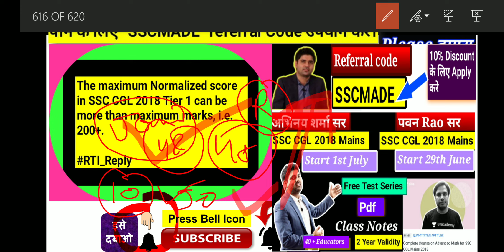SSC CGL 2018 Pre Normalized Score Can Be Above 200 Good News For Tough Shift Aspirants